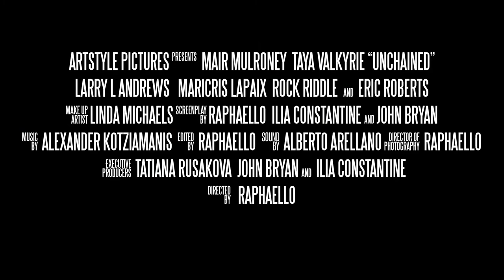UNCHAINED HD Trailer (2021) Eric Roberts, Taya Valkyrie Movie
UNCHAINED Trailer (2021) Eric Roberts, Taya Valkyrie,Rock Riddle Movie